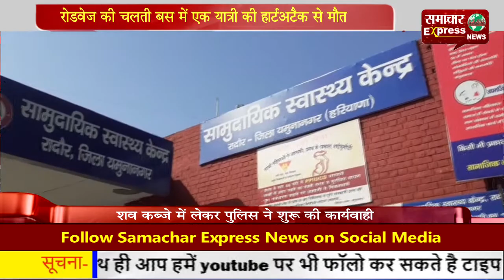रोडवेज की चलती बस में एक यात्री की हार्टअटैक से मौत